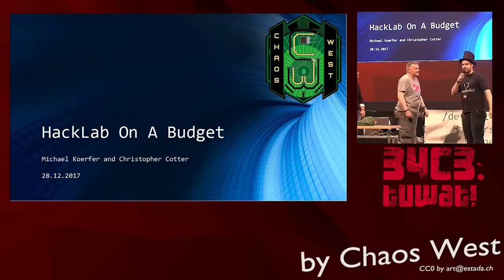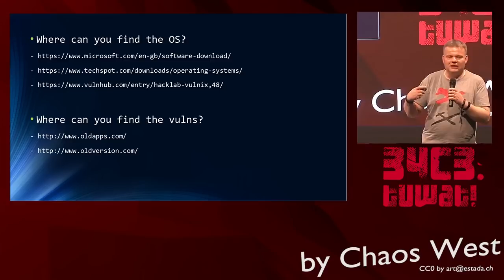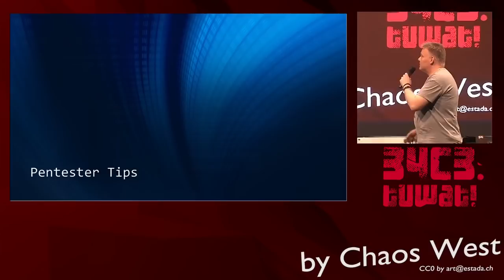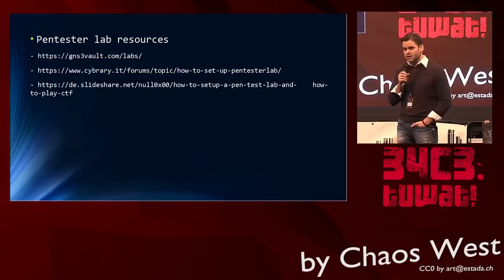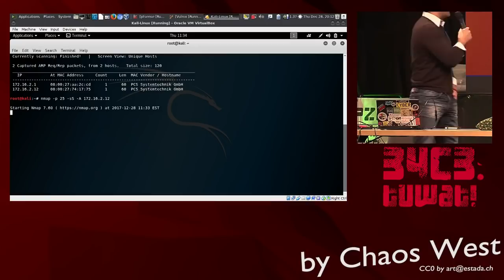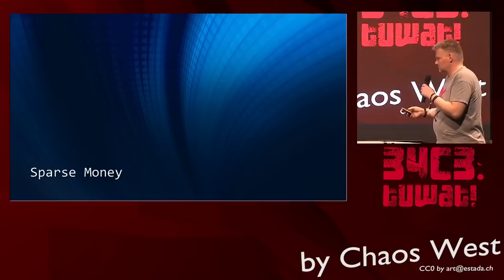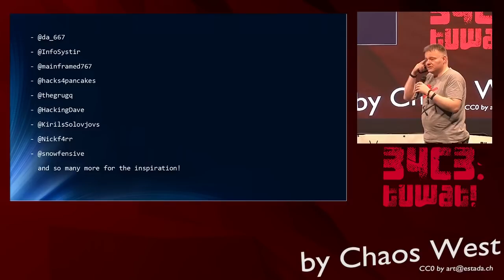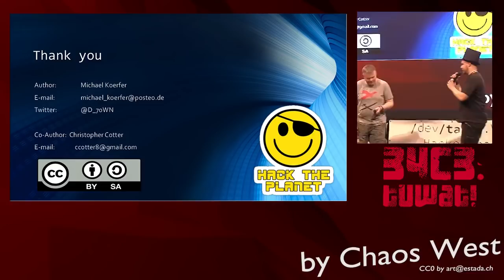34C3 ChaosWest - Eigenes HackLab bauen!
Aufbau eines HackLabs auf VM und oder Hardware basis für jedes Budget! D_Town und Christopher English 20 + 10 Thema: Aufbau eines HackLabs auf VM und oder Hardware basis für jedes Budget! Vortragende sind Whitehat mit Schwerpunkt Pentesting und Defensiv Security Cyber Security Threat and Awareness Coordination (Nicht an Tag 2 13-16, Nicht an Tag 3 10-17)

D_Town ChristoperEnglish